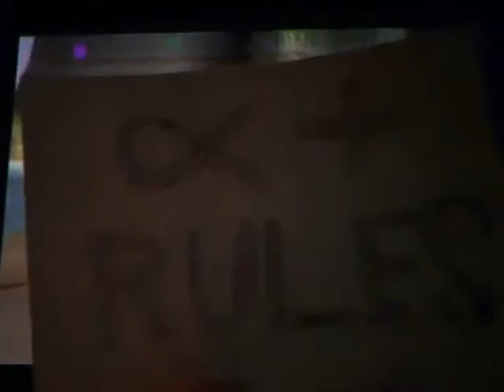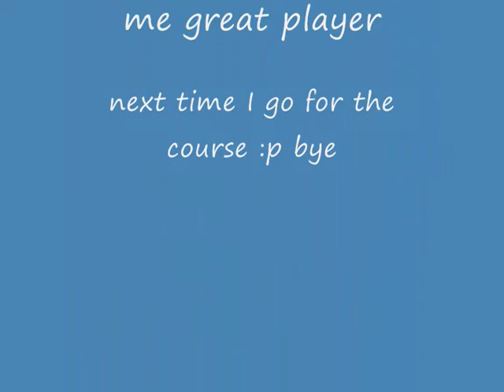Crash Team Racing : Crash Cove 24"52 WR RESTART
YEEAAAAAAAAAAAAAAAAHHHHHHHHHHHHHHHHHHHHHHHHHHHHHHHH

WR !

I couldn't help but write what I thought on this paper sheet.

I beat everybody in the world, bye bye ^^